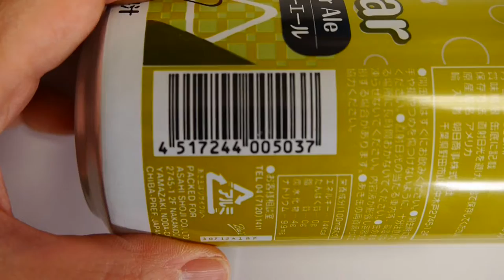Japanese restaurant sushi buffet ranking dring Japan! Asahi Rising Ginge Ale Japanese food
best cooking recipes
japanese restaurant names
japanese food in kl
japanese cake recipes
best japanese restaurant in singapore
japanese shopping
buy japanese food online
recipes menu
about japanese
japanese food restaurant
japanese buffet restaurant
japanese foods list
how to say food in japanese
thanks for the food in japanese
japanese cuisine recipe
japanese cooking recipes
japanese sweets recipes
dishes recipes
good japanese food singapore
cheap japanese food singapore
japanese dessert recipe
easy japanese desserts
bento japanese
bento japan
how to cook japanese food
japanese recipes easy
japanese food facts
is japanese food healthy
recipe of food
recipes of food
food and recipes
recipe for food
free cooking recipes
types of japanese food
typical japanese food
authentic japanese food
good japanese food
ancient japanese food
cute japanese food
japanese finger food
japanese fake food
gluten free japanese food
uni japanese food
vegetarian japanese food
japanese food nyc
japanese comfort food
japanese dishes recipes
japan dishes
cooking dish
oriental dishes
japan food recipes
food from japan
japanese restaurant in singapore
traditional japanese foods
how to order food in japanese
japanese food uk
foreign recipes
sushi japanese food
oriental food recipes
japanese groceries
japanese festival food
japanese snack food
japanese food history
history of japanese food
japanese junk food
japanese famous food
naruto japanese food
food japanese
japanese food recipes with pictures
traditional japanese cuisine
authentic cuisine
japanese food in singapore
best japanese buffet in singapore
easy to make japanese food
easy japanese food
facts about japanese food
japanese fast food chains
ordering food in japanese
calories in japanese food
japan cooking
sbs cooking
table manners in japan
recipes for sushi
free food recipes
japanese menus
common japanese food
japanese word for food
nato japanese food
japanese food for kids
japanese baby food
japanese food buffet
japanese food images
japanese food pyramid
japanese culture food
manners in japan
comfort foods recipes
savoury food recipes
rice japan
about japanese food
japanese food products
japanese party food
low carb japanese food
japanese food blogs
list of japanese foods
japanese plastic food
japanese christmas food
japanese staple foods
top 10 japanese food
japanese fried food
japanese food seattle
delicious japanese food
japanese cookie recipes
japanese dishes recipe